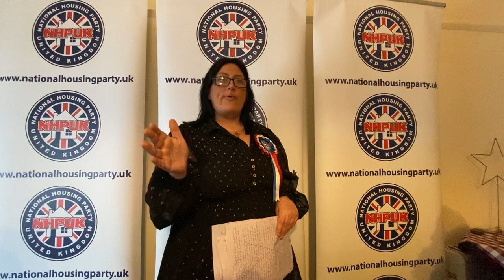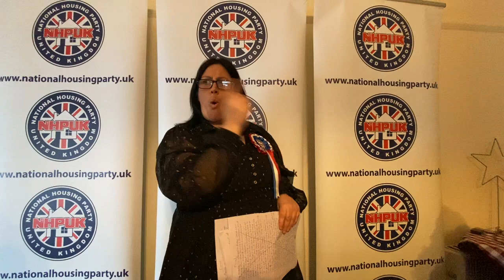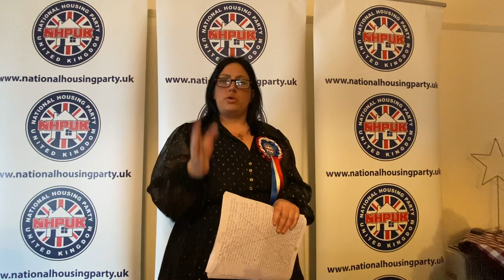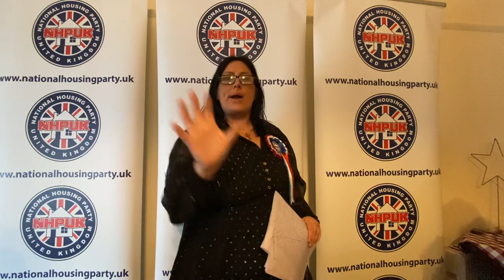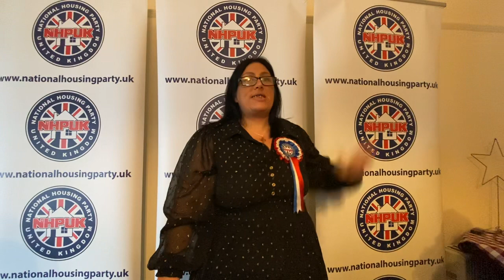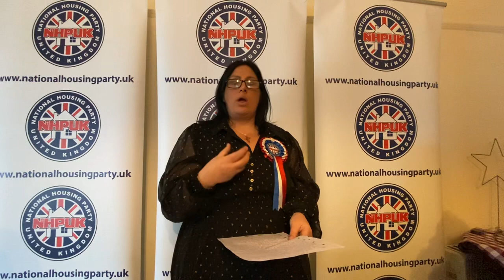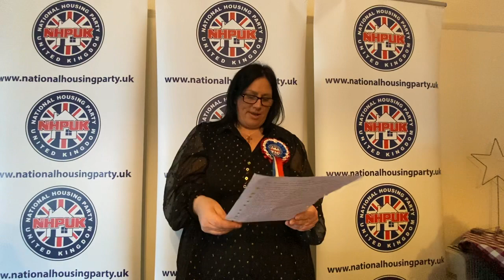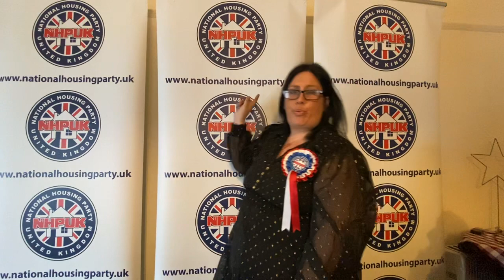Angela New Speech Manchester Meeting.